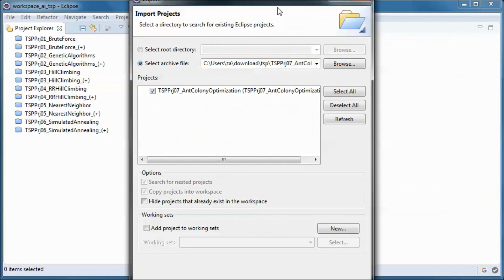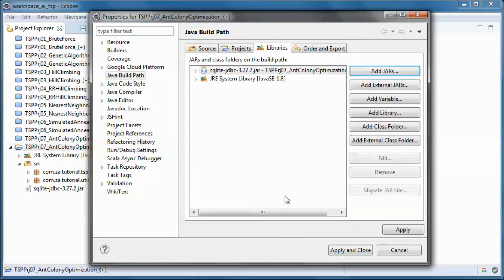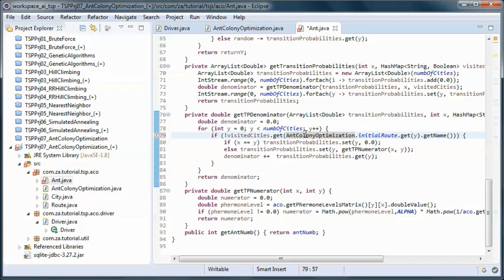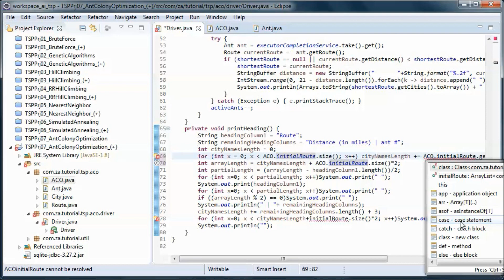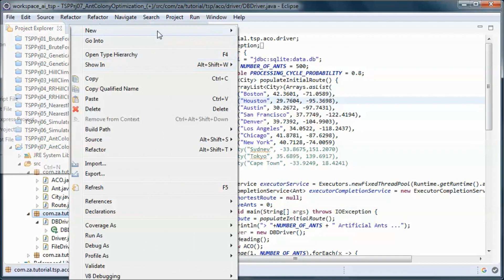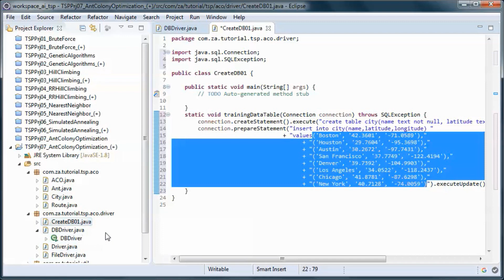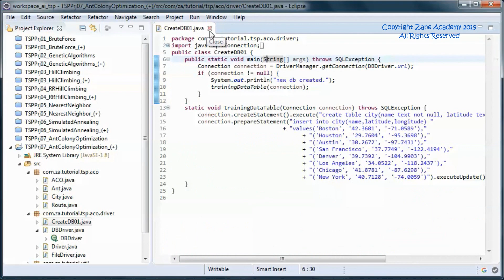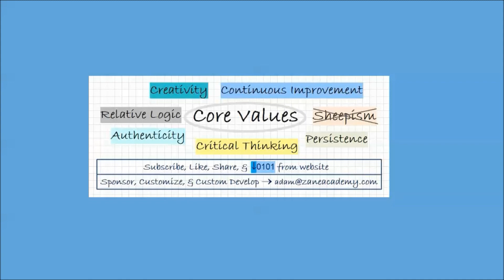TSP + Ant Colony Optimization (ACO) + SQLite DB + JAVA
00:10 import into Eclipse the downloaded zip file for 'TSP Ant Colony Optimization w/ JAVA Project'
00:28 create a new project and copy code from imported project
01:03 add and setup the sqlite jdbc jar file to the project
01:38 create a new package that will contain all 3 drivers for DB, File, & Hardcoded data
02:03 quickly refactor the code
05:45 test run the hardcoded data Driver
06:54 code CreateDB01 class to create the database and create and populate the city table
08:00 code the 'data from database' DBDriver class
09:10 create and populate the sqlite database containing cities and their latitudes and longitudes
09:17 test run the 'data from database' DBDriver
09:36 create file containing cities and their latitudes and longitudes
10:00 code the 'data from file' FileDriver class
10:26 test run the 'data from file' FileDriver